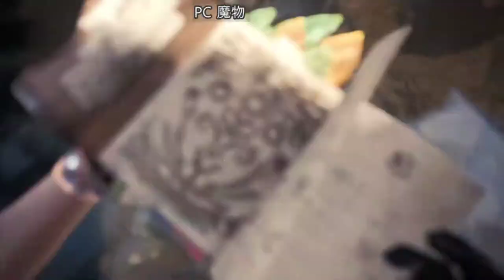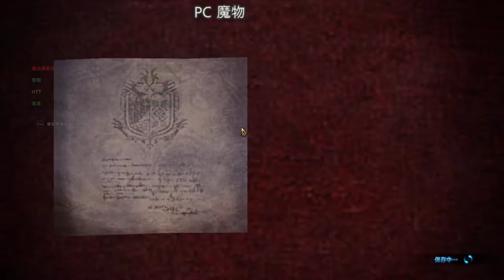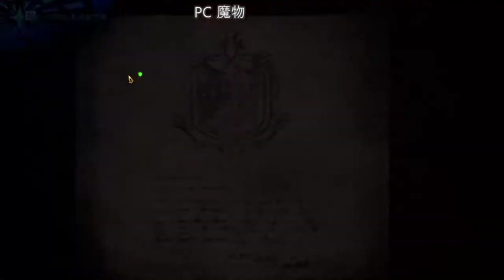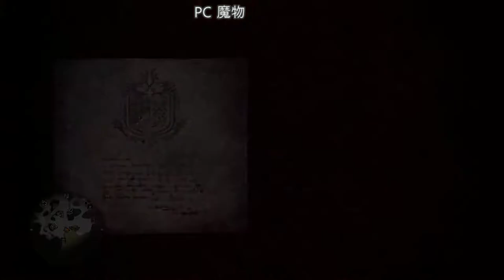【繁星】矮人挖礦 2020 2 16 【8】